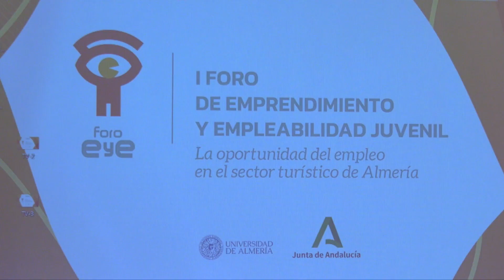I Foro de Emprendimiento y Empleo (EYE) Juvenil de Almería. 10-12-21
El sector turístico es uno de los más importantes en Almería, es la segunda industria que más aporta al PIB de la provincia y nicho generador de empleo, especialmente para el colectivo de desempleados jóvenes. Así lo han destacado durante sus intervenciones el vicepresidente de la Junta y consejero de Turismo, Regeneración, Justicia y Administración Local, Juan Marín, y la consejera de Empleo, Rocío Blanco, durante su participación en el primer Foro de Emprendimiento y Empleo (EYE) Juvenil de Almería, organizado por la Consejería de Empleo a través del Instituto Andaluz de la Juventud (IAJ) con la colaboración de la Consejería de Turismo.

Ambos miembros del gobierno autonómico han dialogado con los presidentes de la Asociación de la Promoción y el Fomento del Turismo de Roquetas de Mar, Francisco García Hernando, y de la Asociación de Empresarios Parque Natural Cabo de Gata-Níjar (Asemparna), Francisco Jesús García Garrido, y el presidente de Hoteles Playa Senator, José María Rosell Recasens en una mesa de diálogo moderada por la directora general del IAJ, Carmen Poyato.

El vicepresidente andaluz ha destacado lo positivo que ha resultado esta iniciativa “para acercarnos a los secretos y las experiencias del emprendimiento y conocer las mejores formas, valores y recursos que nos puedan convertir en candidatos ideales al empleo”.

En esta línea, ha subrayado que la mejora del empleo y el espíritu emprendedor son dos de los objetivos fundamentales del Gobierno andaluz, y especialmente lo es del área de Turismo. “Estamos implicados en la transformación del modelo productivo hacia un modelo económico basado en la innovación y el conocimiento. En Andalucía hemos puesto recursos y programas muy importantes en marcha para impulsar el empleo y el emprendimiento”.

Por su parte, la consejera de Empleo, Formación y Trabajo Autónomo, Rocío Blanco, ha subrayado la importancia de la Formación Profesional para el Empleo como “una potente herramienta para la empleabilidad de los más jóvenes”, señalando que su Consejería ha diseñado “una ambiciosa programación de cursos, gratuitos y de calidad, específicamente dirigidos a más de 2.500 menores de 30 años -240 en Almería-, con un presupuesto de 7,5 millones, que a través de acciones formativas conducentes a certificados de profesionalidad se centran en especialidades muy demandadas en el mercado laboral”. A estas acciones formativas se suman otros programas en los cuales los jóvenes centran gran parte de las actuaciones, como los dirigidos al entorno 5G; Andaluces Digitales; la iniciativa Andalucía is in training en modalidad teleformación para obtener formación en inglés, cada vez más demandada; o un programa especialmente demandado por el propio colectivo de jóvenes desempleados destinado a enseñarles a iniciar un negocio. “Todos estos programas beneficiarán en Almería a cerca de 3.000 alumnos, y conllevan la licitación de acciones formativas por 3,8 millones, que se suman a los 5,2 millones de euros que ya hemos puesto en marcha para formar a más de 4.000 personas en la provincia desde que en 2020 reactiváramos la nueva FPE”, ha añadido la consejera.

La consejera de Empleo también ha mencionado durante su intervención que desde el IAJ se está ultimando el Plan Estratégico de la Juventud, que verá la luz próximamente, y que servirá “de hoja de ruta para la puesta en marcha de muchas líneas de actuación en materias de calado para mejorar la vida de los jóvenes como el empleo y el emprendimiento, la educación y la formación, la emancipación y el acceso a la vivienda, la salud y la participación”.

Recursos para mejorar la empleabilidad, hoy en el I Foro EYE

La jornada de hoy del Foro EYE, dedicada a los recursos de la Junta de Andalucía y otras entidades para la mejora de la empleabilidad, se han realizado charlas de expertos y técnicos del Servicio Andaluz de Empleo y el Servicio de Formación Profesional de la Delegación Territorial de Empleo, de la Delegación Territorial de Educación y Deporte y del Canal Empleo de la Cámara de Comercio de Almería. En estas ponencias se ha informado sobre la nueva oferta de acciones formativas para jóvenes en las ocupaciones más demandas por las empresas de la provincia, los servicios de orientación para su inserción laboral, el acceso a prácticas en empresas y ayudas a la contratación indefinida, etc.

De nuevo se ha hecho hincapié en el sector turístico, uno de los que mayor volumen de contrataciones genera en la provincia de Almería, con una mesa de diálogo centrada en detectar los perfiles que buscan las empresas de esta actividad, con la participación del grupo Hoteles Playa Senator, la empresa Incabo y la Asociación Provincial de Empresarios de Hostelería de Almería, ASHAL.